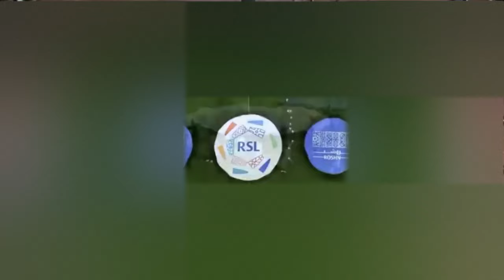Al Hilal vs Al Raed 4-0 Highlights & All Goals 2023 HD | Saudi Pro League